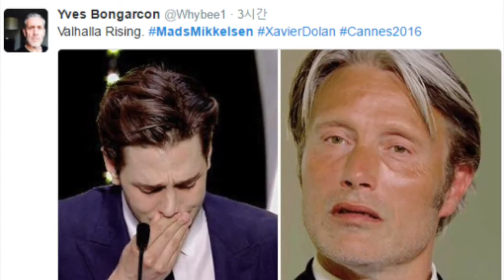The Bisexual Agenda - Episode 2 - The D*ke Wears Prada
Bisexuals in film? Groundbreaking. In this episode, I discuss queer and bisexual cinema with power femme and film expert Olivia Thomas. We cast our dream films (copyright pending) and Olivia shares her Bisexual agenda which reminds us why queer family is always in style. That’s all!

Content Warnings:

Discussions of coming out as trans and queer
Bi stereotypes and Biphobia (no violence)
32 minutes in - very brief suicide mention

Films we mentioned:

All About Them (2015)
Appropriate Behaviour (2014)
Black Swan (2010)
Breathless (1960)
Heartbeats (2010)
Kissing Jessica Stein (2001)
Whisper of the Jaguar (2017)

TV we mentioned:

Call My Agent
Pose
The Bisexual
The L Word
Queer Eye